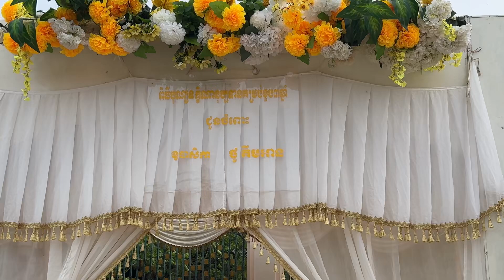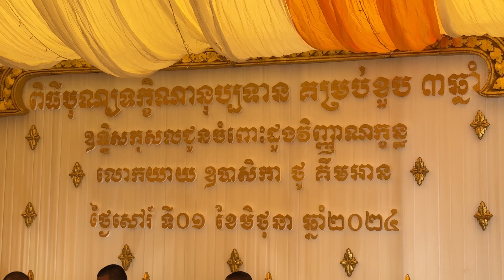ពិធីបុណ្យខួបគម្រប់៣ឆ្នាំ លោកយាយ ឱបាសិកា ថូ គឹមអាន ព្រឹកដាឆ្លង